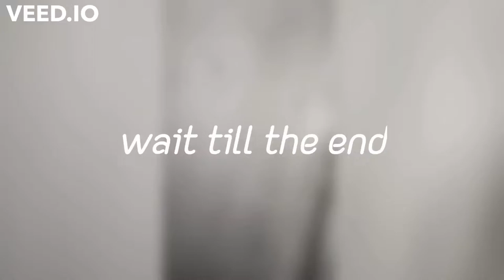Tom Holland drawing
hello guys,
as you can see this is my channel